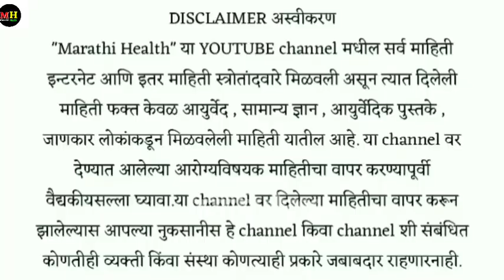सडपातळ , दुबळे शरीर एका महिन्यात सुढेल , सुंदर , बलशाली बनवा घरगुती उपाय! Sharir Balshali Gharguti.